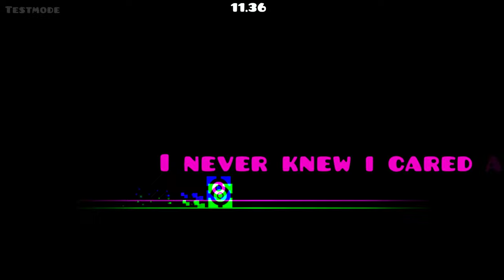E 3 x G